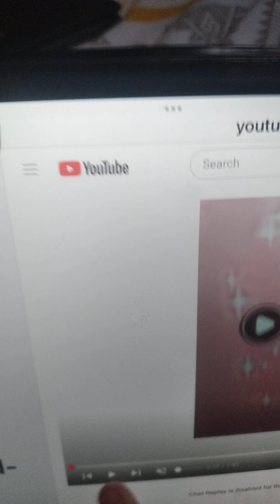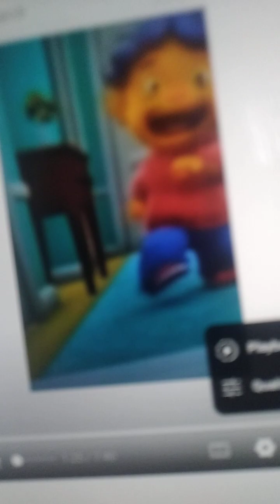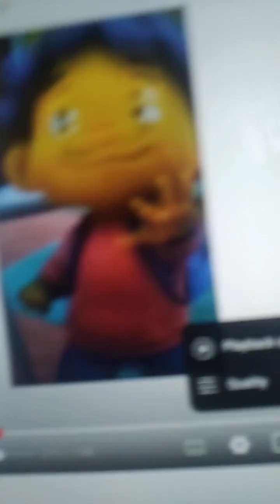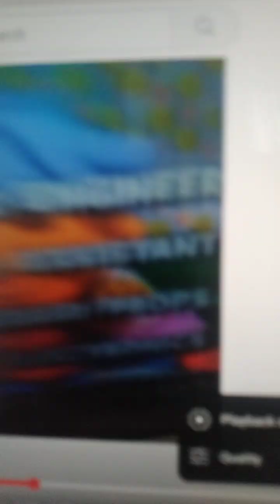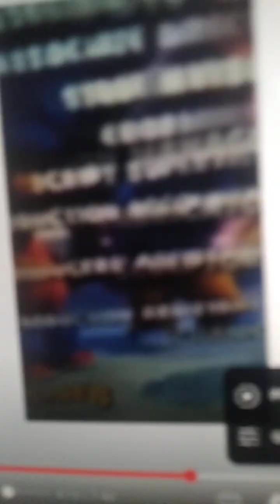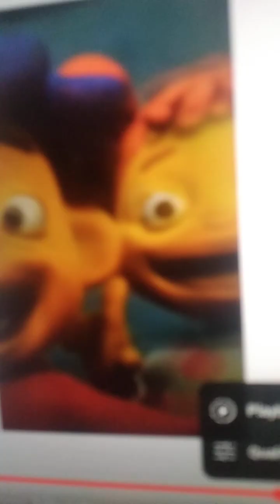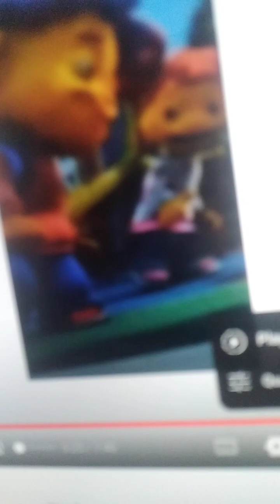Fast Car 2015 official video sid the science kid tribute 7